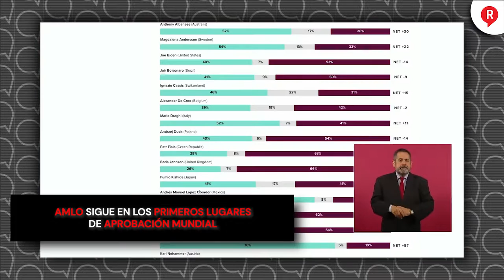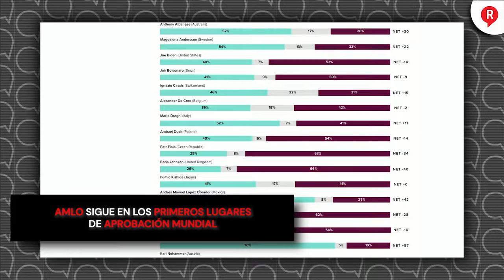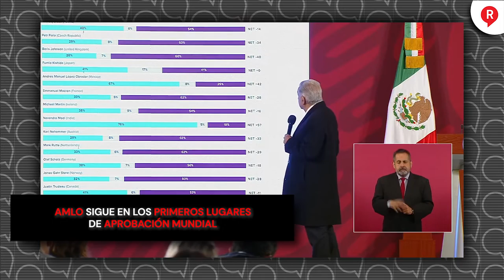AMLO sigue en los primeros lugares de aprobación mundial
Video El presidente AMLO mostró como a pesar de que el golpeteo en medios se mantiene, su aprobación no baja y sigue siendo de los más populares en el mundo. ¡ZAZ!🤣🤣🤣👇👇👇